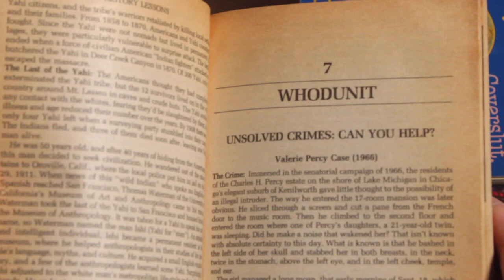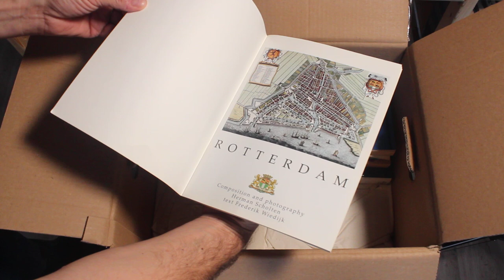Box 55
Books, books, books! Plus t-shirts from a nonprofit I ran around 2001.